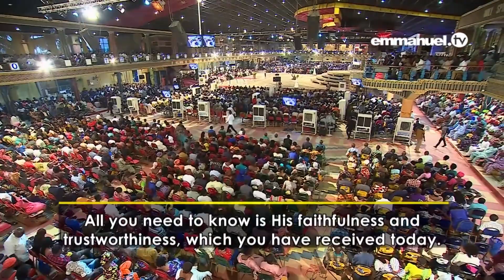My Haters Provide FREE ADVERTISING!!! TB Joshua Uploaded by TB JOSHUA FANS LEGACY TV